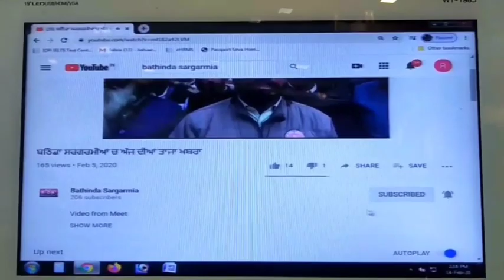ਬਠਿੰਡਾ ਚ ਧੂਮਧਾਮ ਨਾਲ ਮਨਾਇਆ ਦੁਸਹਿਰੇ ਦਾ ਤਿਉਹਾਰ